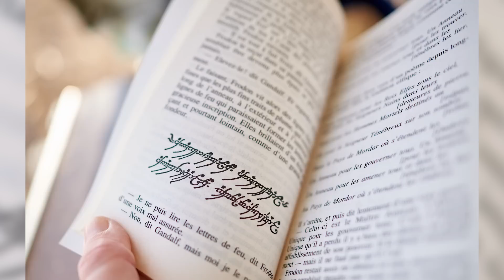The Rings Of Power's First Two Episodes Were Full Of Clever Details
Star-crossed love between an Elf and a Human, a wizard-like stranger, and a world-destroying oath. "The Rings of Power" is filled with subtle details only true fans will recognize.

Finrod's wounds | 0:00
The Oath of Fëanor | 1:30
World-changing battles | 2:22
Galadriel's swan boats | 3:43
The journey west | 4:52
Harfoots and the Rohirrim | 6:09
A healthy appetite | 7:13
The Shepherds of the Trees | 8:21
Middle-earth fireworks | 9:26
Statues in Lindon | 10:30
The Stranger | 11:50
Whispering to animals | 13:06
Fëanor's hammer | 14:15
Dwarven hospitality | 15:37
Makers and masks | 16:48
Bronwyn and Arondir | 18:08